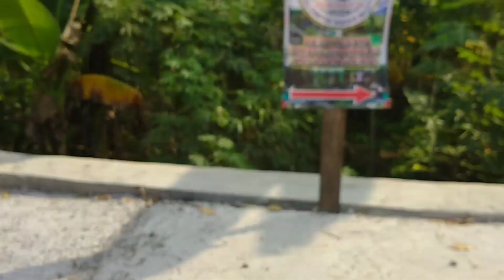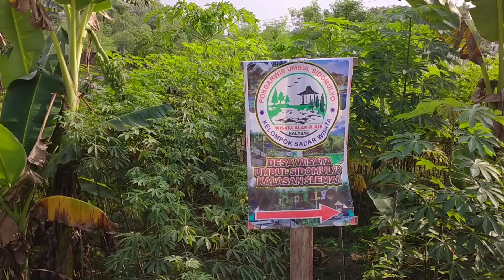GOWES BLUSUKAN KE TIRTA SUMILIR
Semoga makin ramai yang datang ke wisata wisata di daerah Kalasan. Gowes bareng Minggu pon Gowes Kalasan